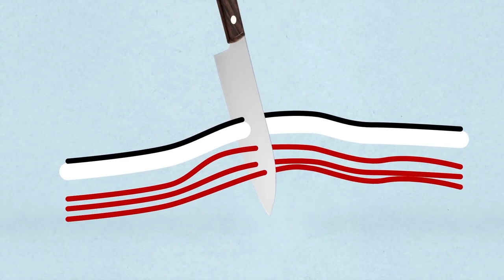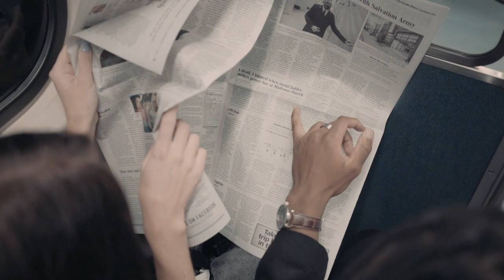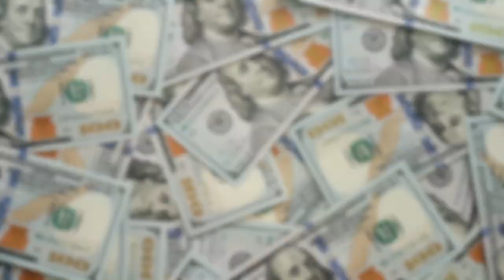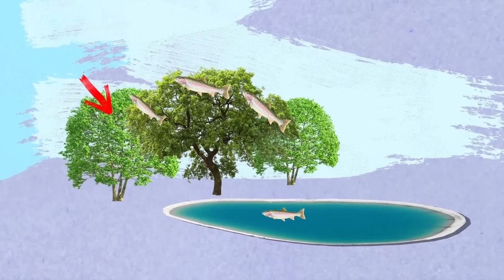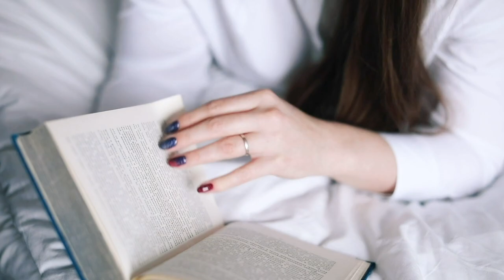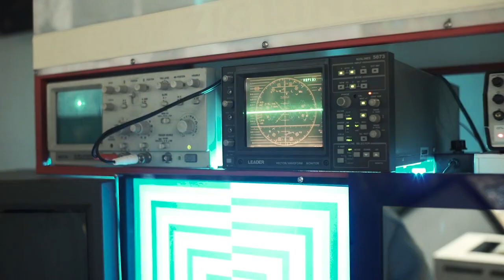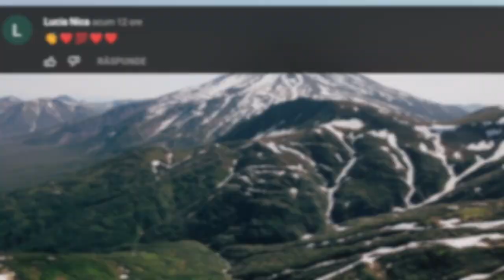Acești Oameni Au Ajutat În ZADAR Animalele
Acești Oameni În ZADAR Au Ajutat Animalele